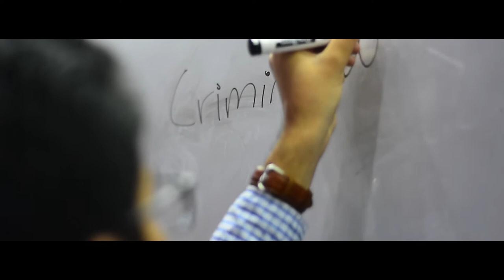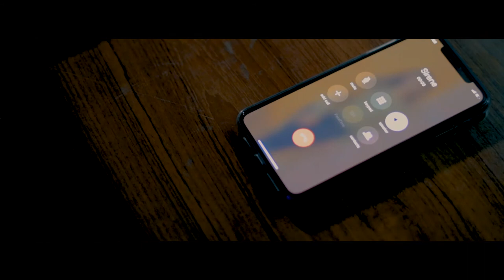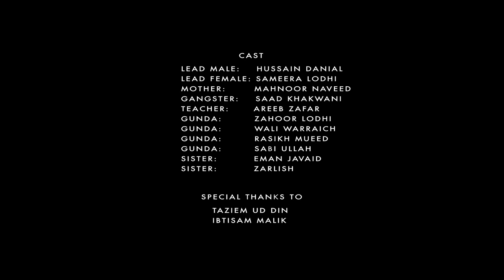ZARAR - Short Film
Zarar is a story of every man who has become victim of the social injustice in Pakistan. The plot reveals around the struggles faced by families discriminated on the basis of class diffrences.